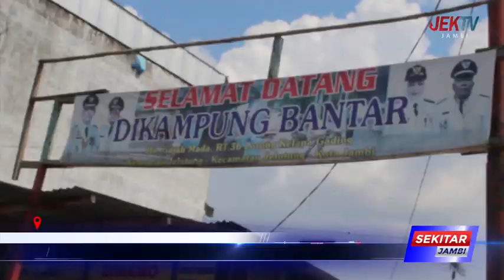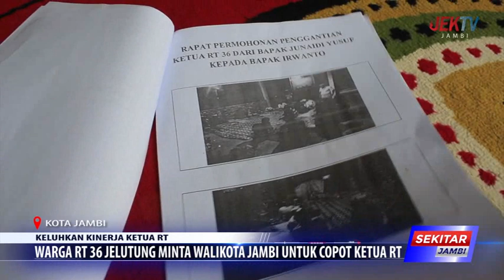WARGA RT 36 JELUTUNG MOHON KEPADA WALIKOTA JAMBI UNTUK COPOT KETUA RT